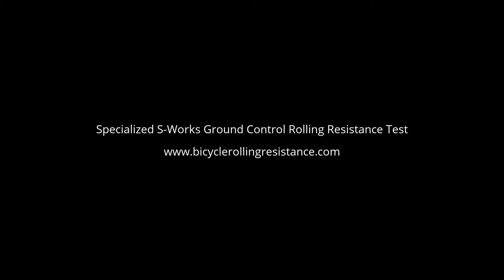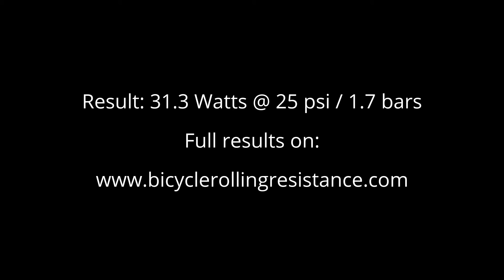Specialized S-Works Ground Control Rolling Resistance Test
Rolling resistance test of a Specialized S-Works Ground Control MTB tire.